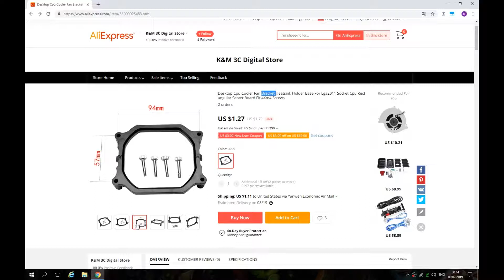Bracket adapter: Install the AMD cooler on a rectangular socket 2011 Narrow ILM | [SUBTITLES]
To see the comments from author please enable subtitles in this video (Button: c). Thanks.

In this video, we will see the special bracket adapter that allows us to Install the AMD cooling system on a rectangular socket 2011 (Socket R) Narrow ILM.

Also, you will see how to install it on the motherboard and then install the cooling system "ID-Cooling SE-802" on it.

What is it for? Cooling systems for rectangular socket "2011 (Socket R) Narrow ILM" are very expensive. And the bracket adapter is very cheap, which allows us to install cooling systems twice cheaper, but no less effective.

We measure the size of the bracket adapter, such as: width, length, height, and the distance between the holes.